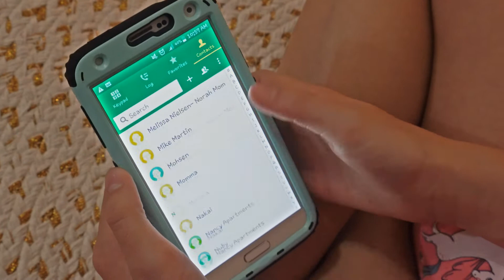One Eerie Easter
Lyric goes on an Easter hunt for the one bunny that calls himself the Easter Bunny.